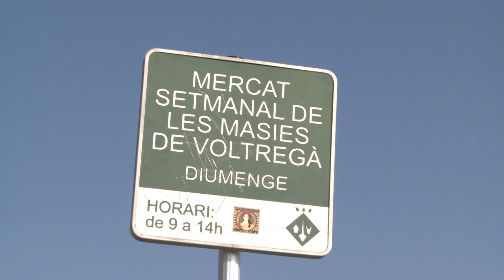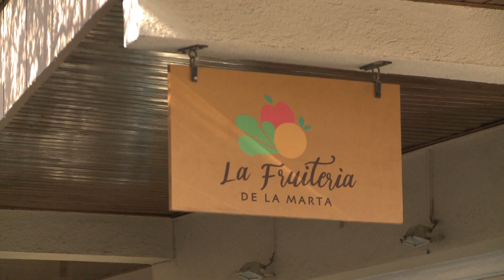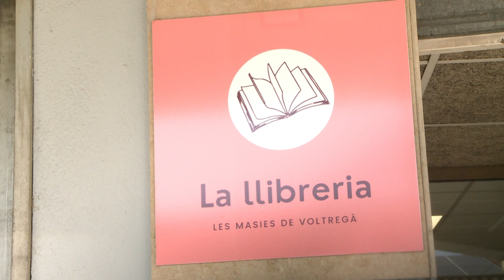Les Masies de Voltregà opta als fons Next Generation per modernitzar el seu comerç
Les Masies de Voltregà és l'únic municipi de menys de 5.000 habitants de la província de Barcelona que opta a un dels ajuts dels fons Next Generation de la Unió Europea per modernitzar i actualitzar el seu comerç local. Aquest dimarts s'ha presentat el projecte amb un pressupost de prop de mig milió d'euros que preveu una vintena d'accions.